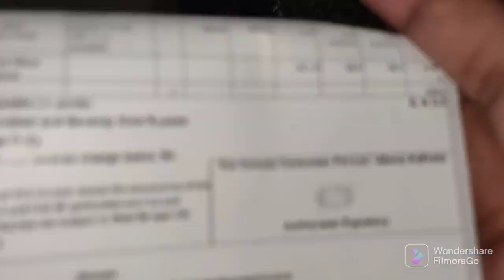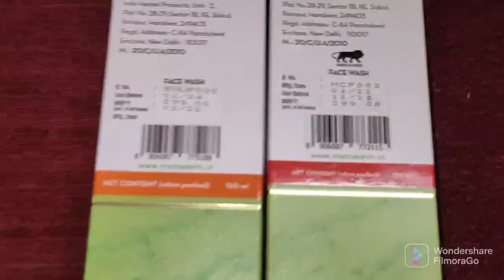girls face wash